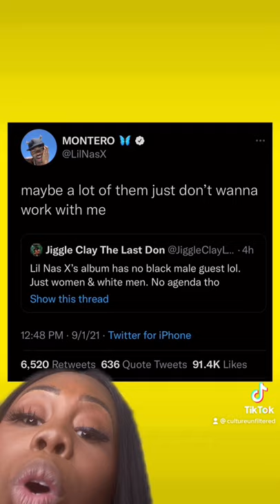Black Men Don’t Want To Work With Lil Nas X?